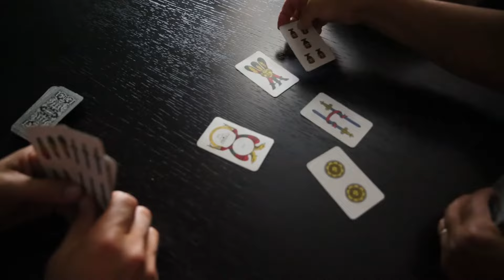Tomato Passata Day - 13 Acres & Home Make It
This is an awesome video produced by Brenda Pomponio and her family in Beechworth at their own annual tomato passata day. We just love their passion for this backyard food tradition and proudly provided them with their equipment and supplies this year. It looks like they made a heap of passata to last all year round, and the ease and efficiency of our
equipment made for a very pleasant day for all :)